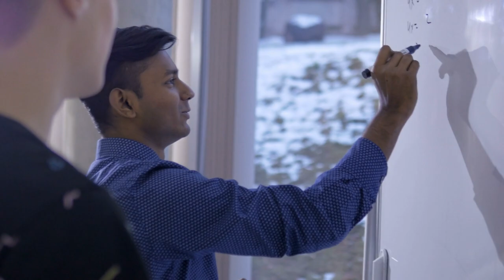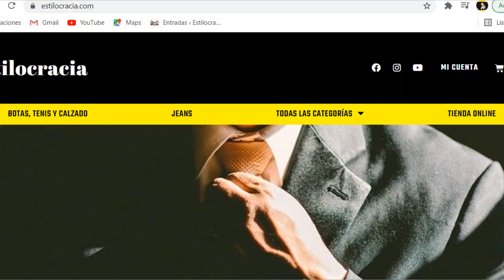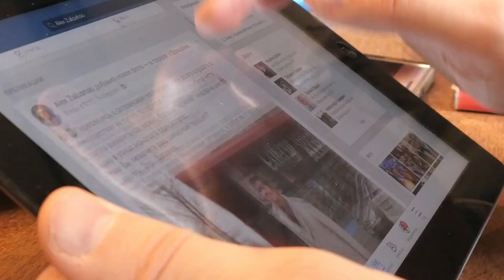👄 7 COSAS MUJERES DESEA en un HOMBRE 2022👁️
👄¿SABES que COSAS DESEAN TODAS? TE SORPRENDERÁ!!!...👄

Visita nuestro sitio asociado de Amazon para productos de tu interés: